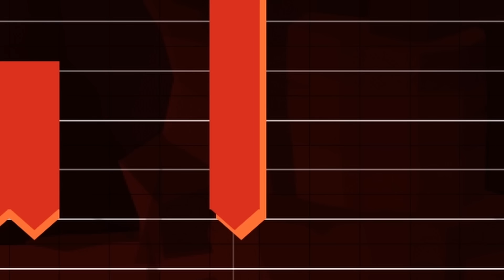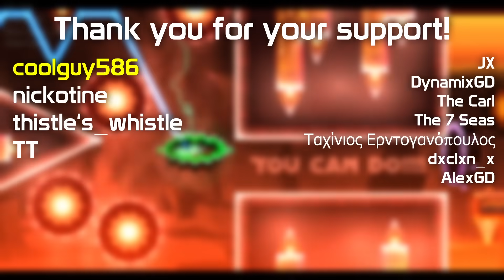My TOP 1 is finally FINISHED!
My god, what a journey it's been. This has been my most popular series since I first started decorating it, and I can see why. Yes it is clickbaitable being top 1 and all, but there was a certain vibe to just hopping into the editor and building whatever came to mind, without worrying too much about whether it actually looked good or fit into the level. The level doesn't take itself seriously, which made it really easy to build and experiment with different styles, and I'm really glad it went down the path it did. The series has been a blast, and it's surreal to see it finally come to a close.